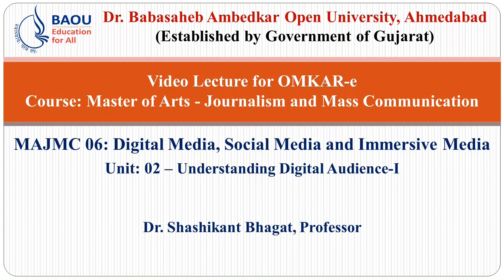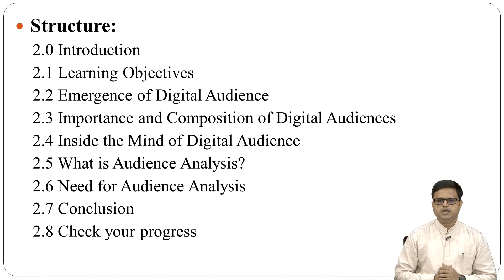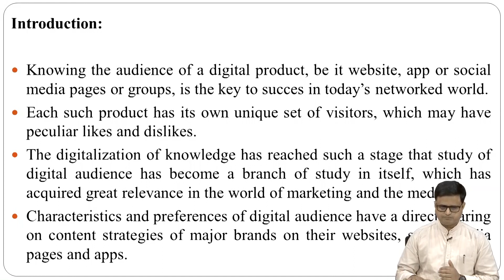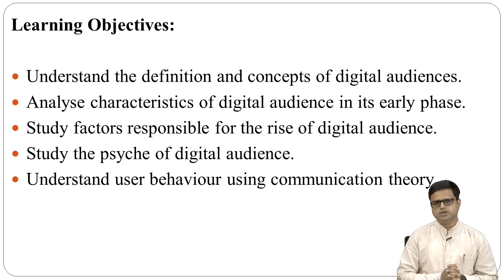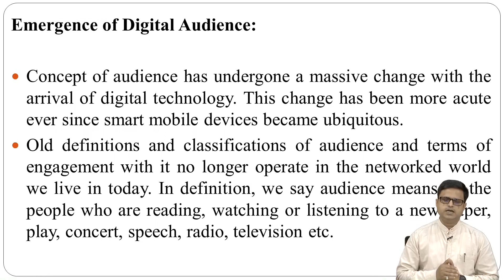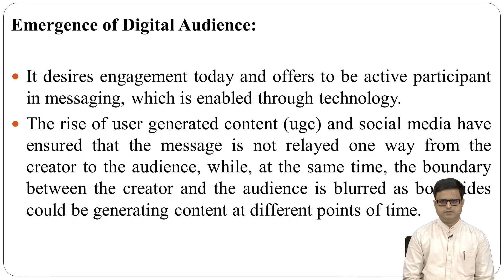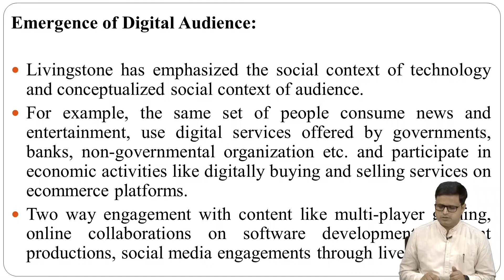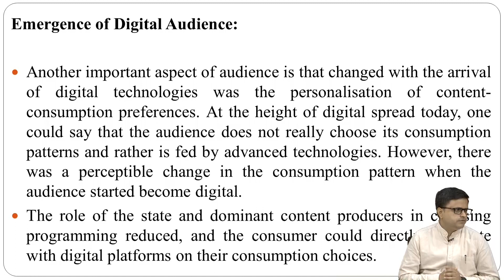MJMC-06 UNIT -02 Understanding Digital Audinnce-01